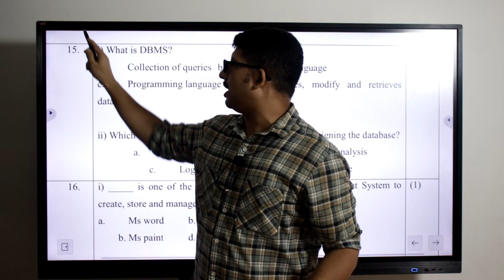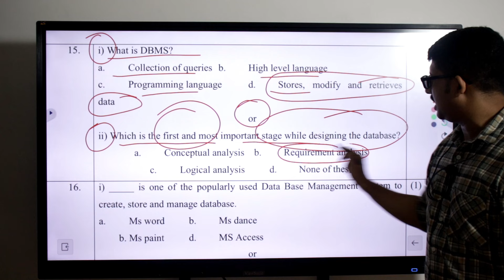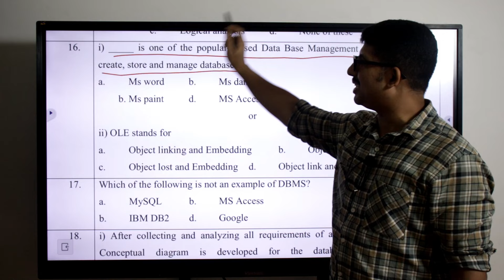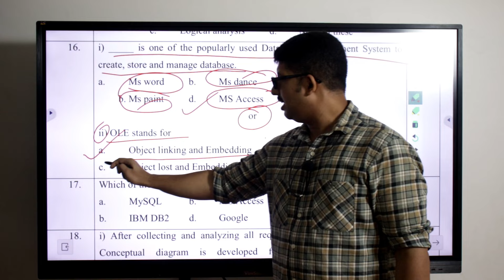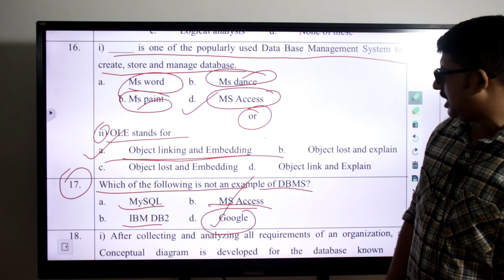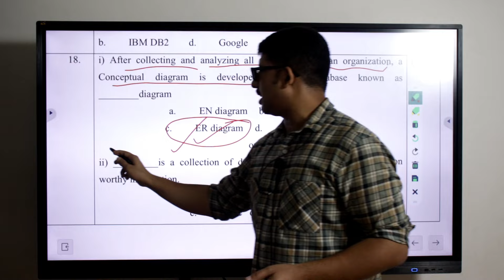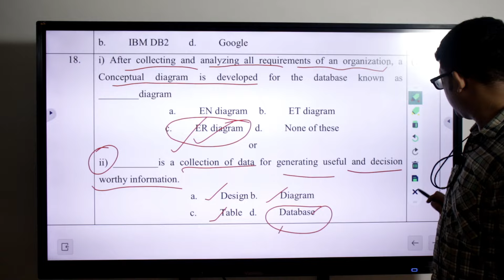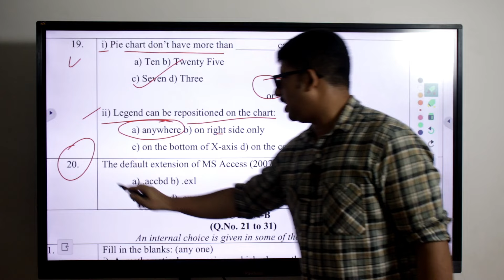Nios accountancy class 12important questions- Part 6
nios Accountancy class 12,nios Accountancy,nios plus 2 Accountancy questions and answers,nios plus two Accountancy important questions,nios Accountancy important chapters,nios accountancy class 12 important questions, nios accountancy class 12
important questions,nios accountancy class 12
important questions malayalam,nios plus 2 accountancy important questions